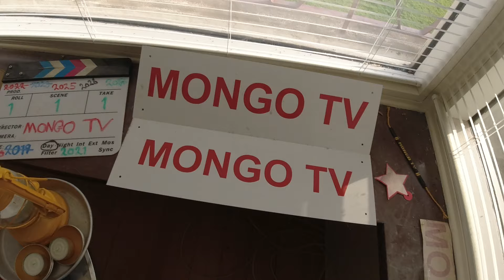MongoTV_14498 - Min Aftensmad - FRIKADELLER Med RIS og BRUN SOVS og God RØDKÅL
God SØNDAG AFTEN. Jeg fik vasket tøj, igår lørdag, og rent sengetøj på, og varm mad også. Og i dag søndag, kom jeg i bad og fik en barbering. Så en stor omgang varm god mad også i dag, og så i seng igen :-) Det min plan for i dag. Jeg føler mig stadig forkølet, og nyser engang imellem. Men det gør jeg hele året. Men min næse den løber lidt, og jeg har snort i næsen, men det har jeg hele året også. Så jeg har svært ved at mærk, om jeg er syg eller ej ? Men jeg tror, at jeg haft en slags lungebetændelse her denne vinter, eller noget andet virus og jeg været forkølet ?